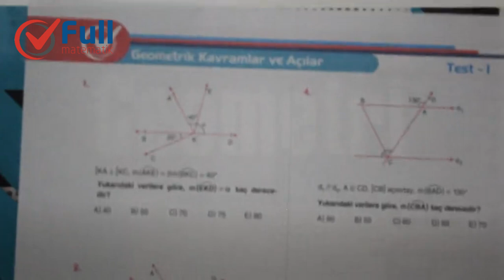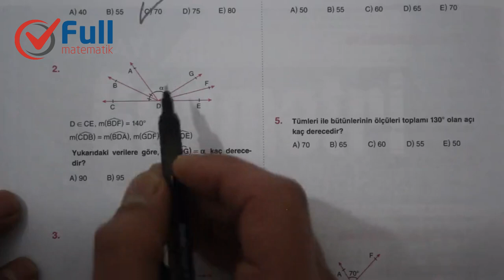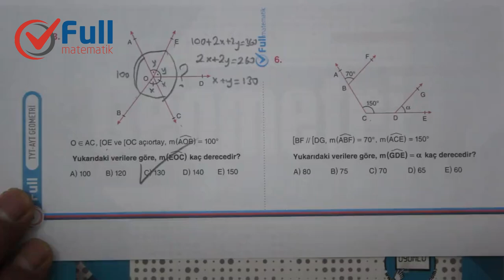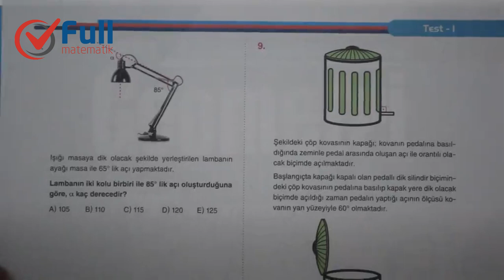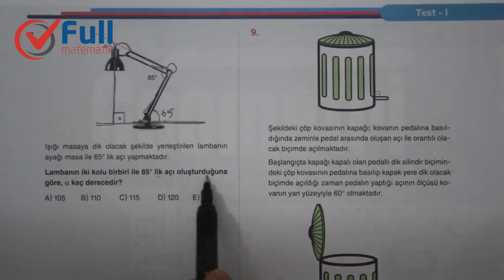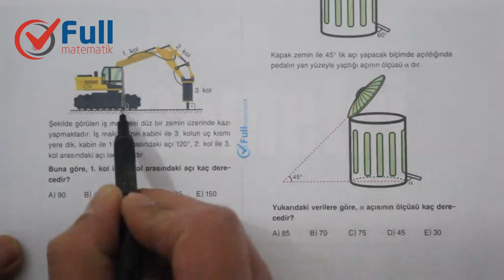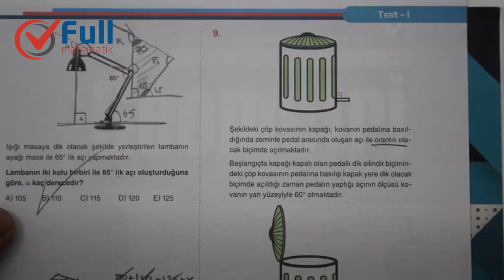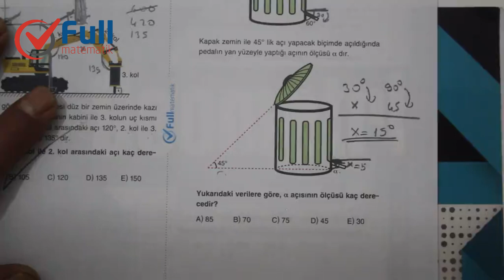GEOMETRİK KAVRAMLAR ve AÇILAR TEST 1 FULL MATEMATİK YAYINLARI 2020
full matematik yayınları geometri soru bankası,
full yayınları geometri,
full yayınları tyt matematik,
full yayınları ayt matematik,
full yayınları çözümleri,
full yayınları geometri çözümleri,
geometrik kavramlar ve açılar soru çözümü,
geometrik kavramlar ve açılar 2020,
geometrik kavramlar ve açılar soruları,
temel geometrik kavramlar ve açılar,
geometrik kavramlar ve düzlemde açılar,
geometrik kavramlar ve açılar tyt,
geometrik kavramlar ve açılar konu anlatımı,
tyt geometri geometrik kavramlar ve açılar,
doğruda açılar,
yeni nesil sorular,
z kuralı,
u kuralı,
m kuralı,